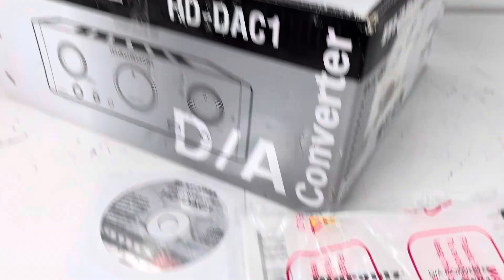Marantz HD-DAC1 D/A Converter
Showing the Marantz HD DAC1 DA Converter